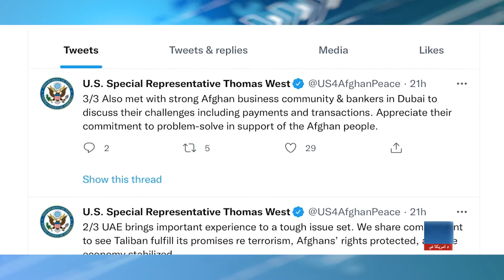د طالبانو ستراتیژیو په اړه د نړیوالو اندیښنې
د جرمني د بهرنیو چارو وزیره انالینا بیربوک وايي د طالبانو په حاکمیت کې افغانستان په ښه لوري نه دی روان او تر هغې چې طالبان خپلې کړنې بدلې نه کړي د افغانستان د مشروع حاکمانو په توګه د هغوی په رسمېت پیژندلو او ورسره د روابطو د عادي کولو لپاره به کوم فرصت موجود نه وي. بلخوا د بشري حقونو د څار سازمان، وايي افغانستان د نړۍ په کچه د ښځو د حقونو له جدي ناورین سره مخامخ دی او پر نړیوالو یې غږ کړی چې په دې برخه کې عملي اقدام وکړي.